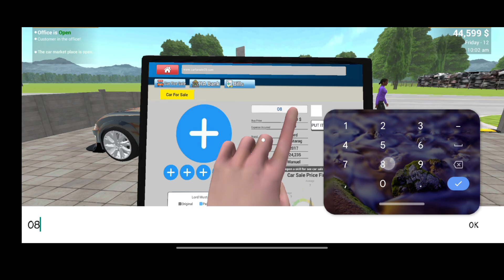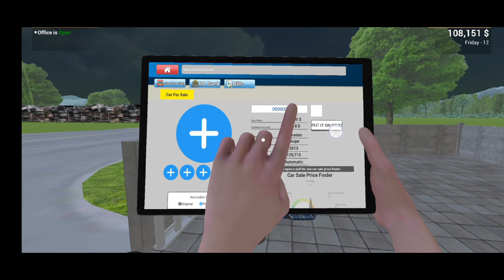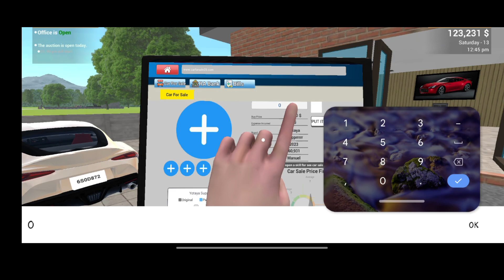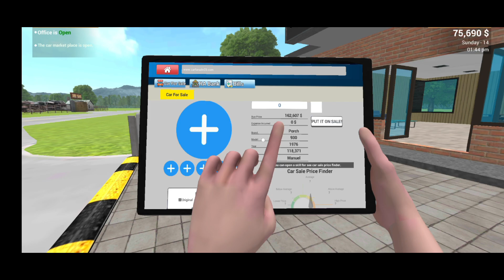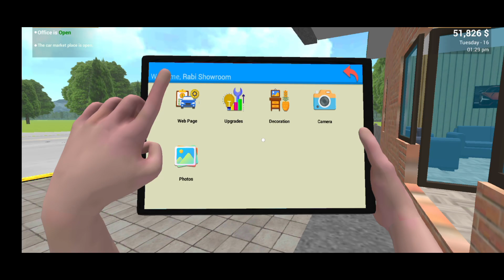Mere Car Accident Ho Gaya || Car For Sale Simulator Android Mobile Game Part 3